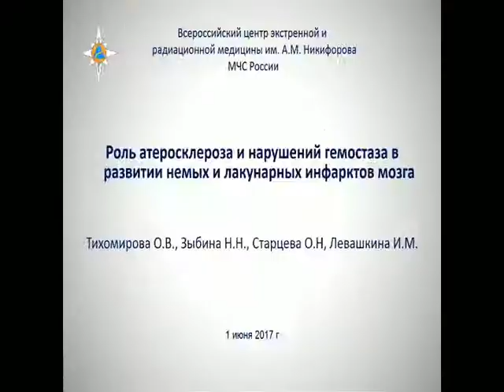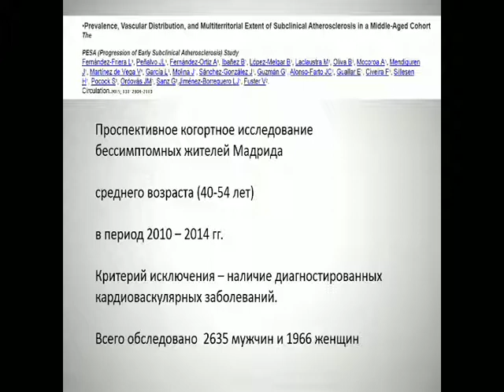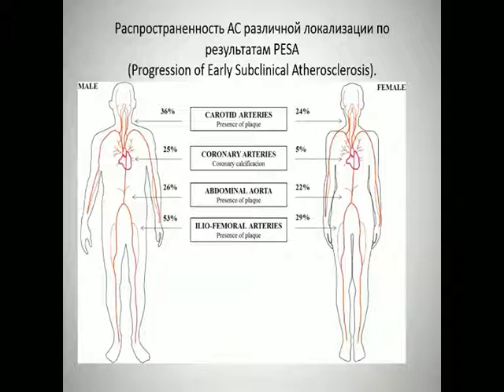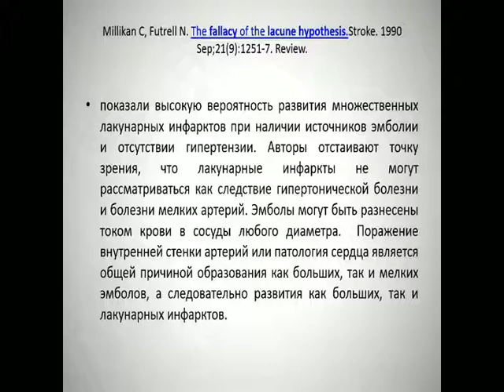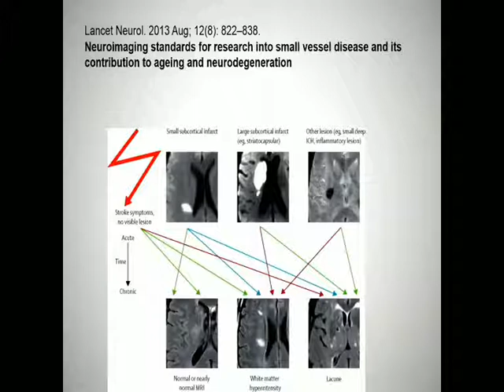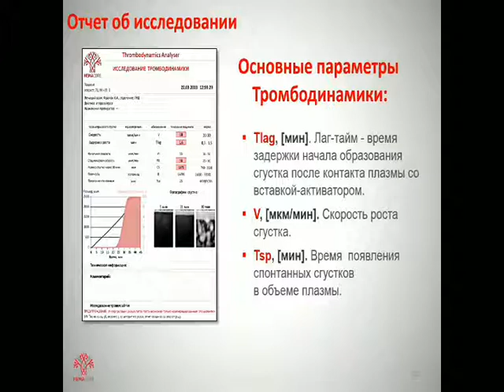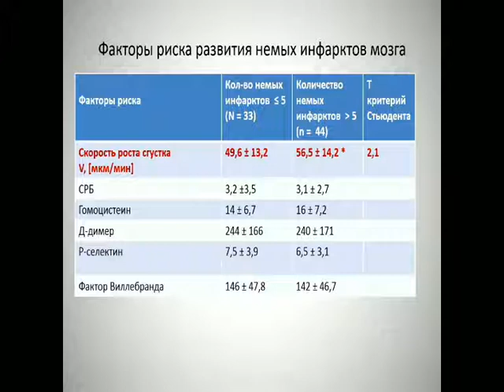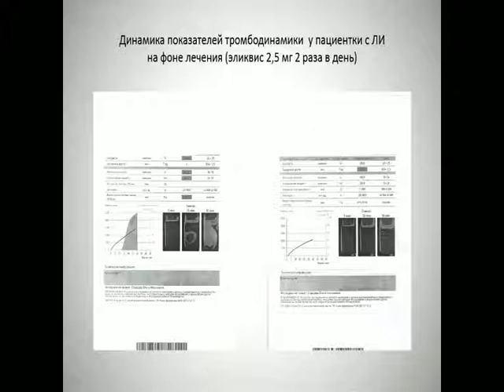Тихомирова О.В. Роль атеросклероза и нарушений гемостаза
Полное название доклада "Роль атеросклероза и нарушений гемостаза в развитии немых и лакунарных инфарктов мозга"